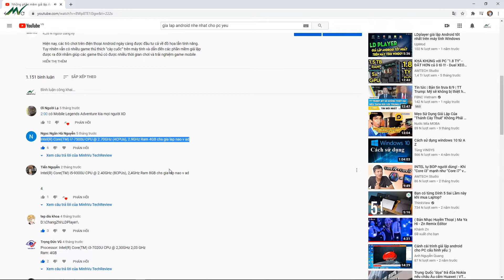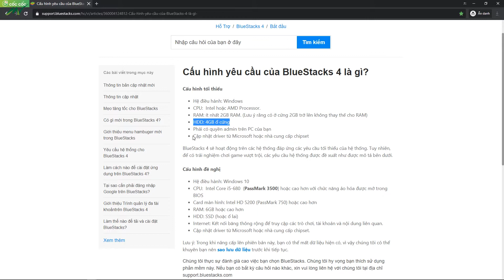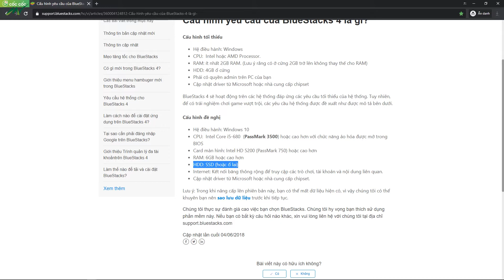Giải Đáp Các Thắc Mắc Khi Sử Dụng Giả Lập Android - Minhvu.vn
» Trung tâm bảo hành: tầng 2, 244 Lê Thanh Nghị, Hai Bà Trưng, Hà Nội

★ Mở cửa: Từ thứ 2 đến Chủ Nhật 8h30 – 20h30